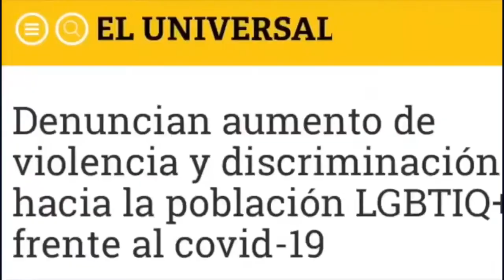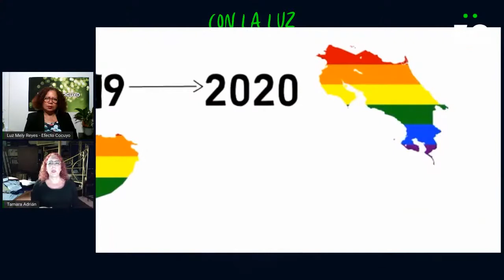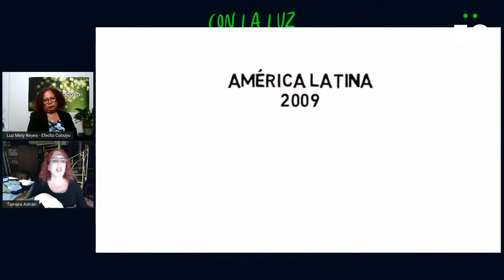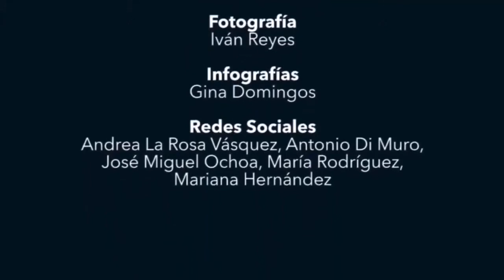TAMARA ADRIÁN - La lucha por los derechos LGBTIQ+ no se detiene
La Directora de Efecto Cocuyo, Luz Mely Reyes, habla con la activista, profesora y abogada, Tamara Adrián sobre la situación de la comunidad LGBTIQ+